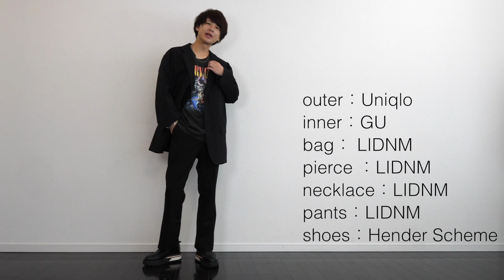UNIQLOをユニクロっぽく見せない方法教えます。感動ジャケットを4XLサイズで購入してみた！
感動ジャケット（ウルトラライト・コットンライク・丈標準）

175cm痩せ型で4XLサイズ
※腕短めで袖丈補正57cm

￥5,990 + tax

【げんじ】
身長 175cm
体重 55キロ
体型 痩せ型

じゃあʕ•ᴥ•ʔ